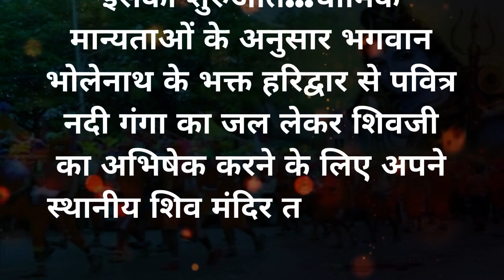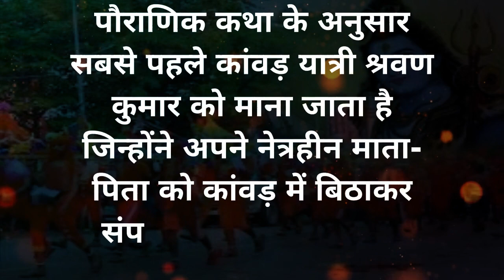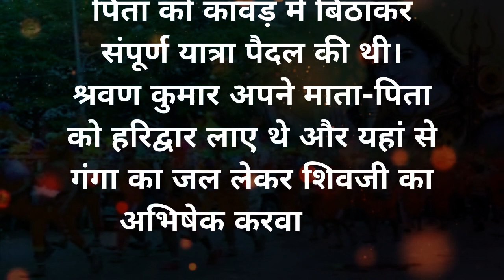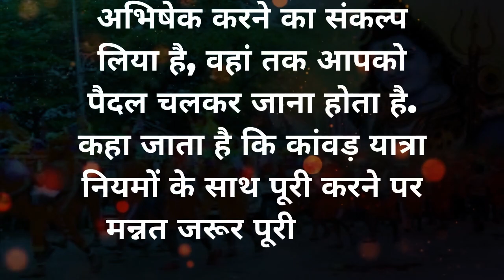क्यों करते हैं कांवड़ यात्रा, कैसै हुई थी इसकी शुरूआत | Kanwar Yatra 2023 | कांवड़ यात्रा नियम